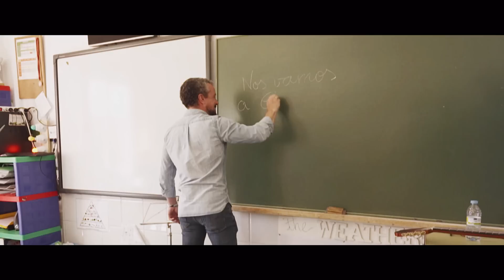VOLVEMOS a LAS CALLES: Santi Millán INICIA la nueva edición | Audiciones 1 | Got Talent España 2022